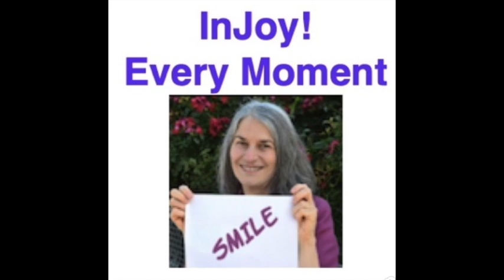You AreVery Special - Yes, You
Ali Bierman  comes to you from rehab with a very special edition, reminding you how very special you are - simply because you are you.

The recording was made in her room so you will hear voices in the back ground - all adding to the reality of the situation so you can really feel real life. You may also notice the absence the usual introductory and closing music and comments.

There is no one exactly like you in the world. That is how important you are.

No one is better than you. No one. And no one is less than you in importance. No one.

When the entire human population lives in that truth, when all kinds of people are present in our lives rather than being separated by disabilities or challenges then our world will be a place of love, honor, and respect for all.

Explore the many audiobooks in metaphysics to discover more or understand your reality.

Your support lets us keep the show alive and well – both the Audio and the Video productions. We attract guests from all over the world and currently Epic Adventure Seekers follow us in 20 countries. Your membership may allow you to attend our monthly live chat.Be part of our private community

Download Step in a New Direction and start living your life your way TODAY